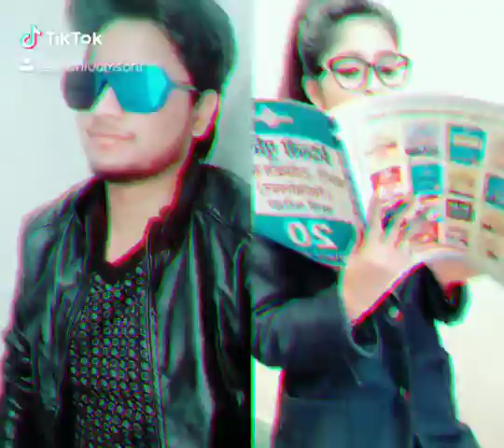Tu pagal hai kya